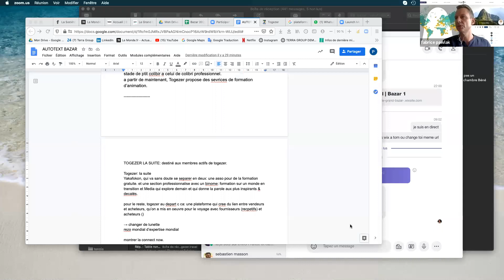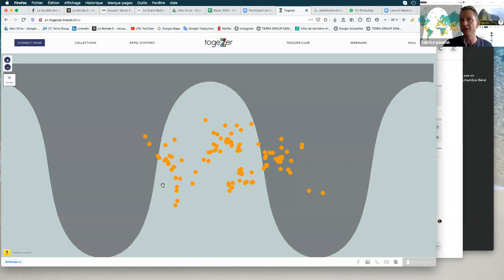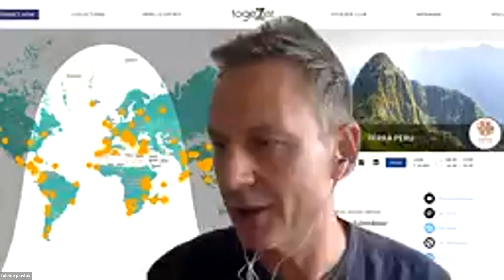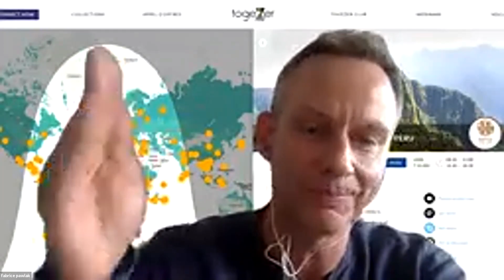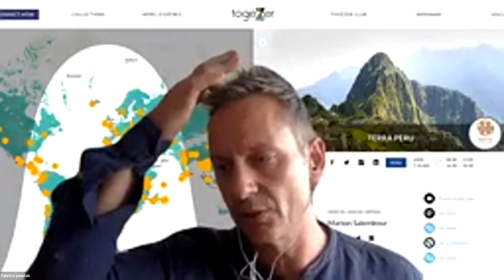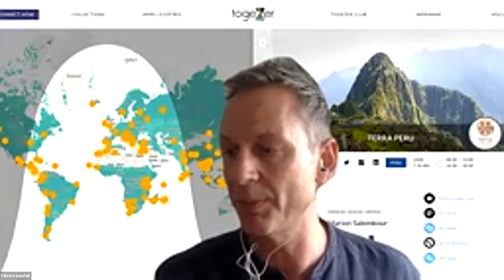Le Grand Bazar - Togezer